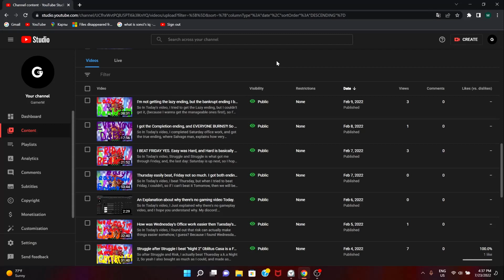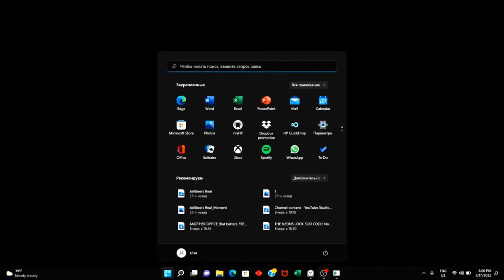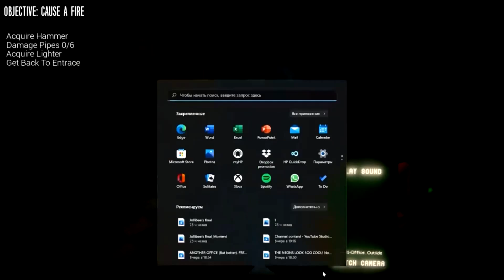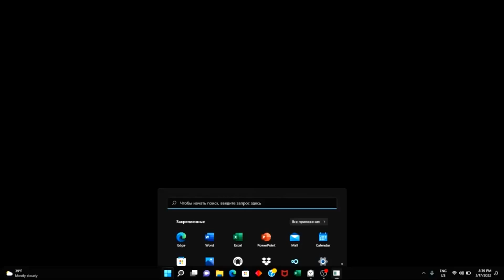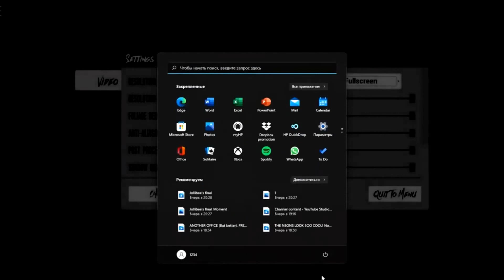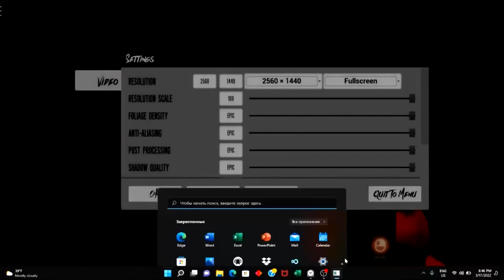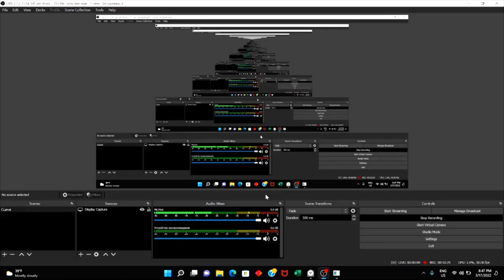The Joy of Creation: Halloween edition Full game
In Today's video, I played the joy of creation, except the Halloween edition. This game, is waaaaaay different. Instead of there being 5 rounds, with the main 4 animatronics, this time, it's just Fazbear's Fright. And you're being chased down by Springtraped (the ignited version). In this game, you have 4 objectives. Number 1, aquire a hammer, Number 2 burst open 6 pipes, which will realise flammable gas around the whole building. Number 3, get back to the exit, and light the whole place on fire. But, I didn't mange to do this, even if I managed to do the first 3 things, I still couldn't be able to get back to the exit. So yeah, I guess The Joy of Creation: Halloween edition isn't fully complete.
Chapters:
0:00 Intro
0:17 New Game
0:34 Attempt 1
6:58 Attempt 2
11:15 Attempt 3
13:53 Attempt 4
16:57 Attempt 5
23:27 Attempt 6
25:42 Attempt 7
29:42 Attempt 8
31:45 Attempt 9
44:17 Attempt 10
46:25 Attempt 11
49:28 Attempt 12
51:48 Outro